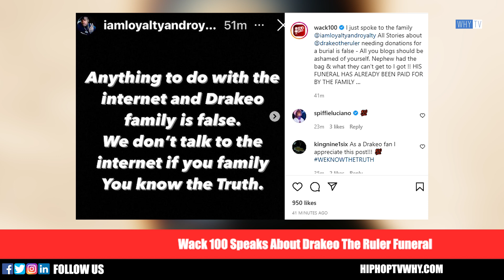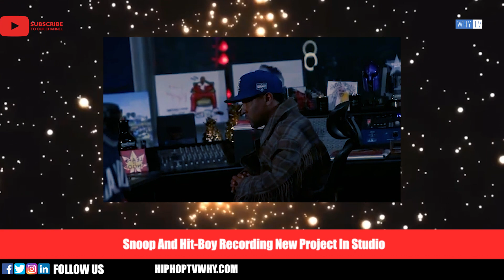Wack 100 Reacts To Drakeo The Ruler Family Having No Money For Funeral 'This Is Real Truth'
HIPHOPTVWHY.COM